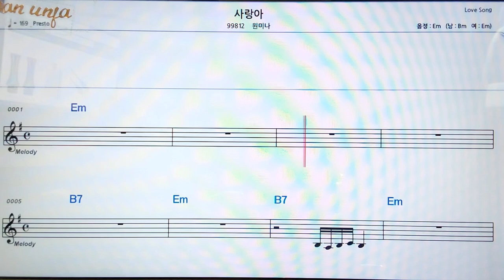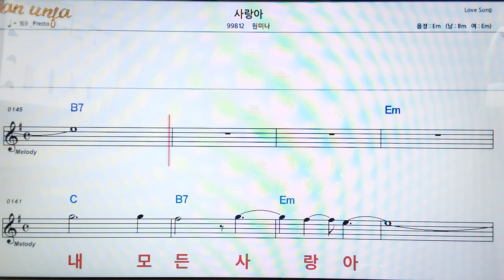사랑아/원미나👍악보, 코드,가사,Karaoke*가라오케 반주